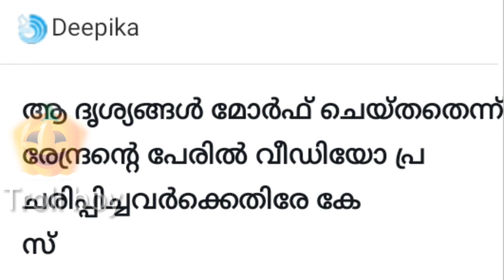ഹാൻസ് സുര|hans sura|sura troll vedio|surendran using hans in sabarimala|bjp troll|troll boy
This is a troll vedio about K surendran using illegal drugs in sabarimala
K surendran using hance in sabarimala
Bjp member use hans in sabarimala
Troll surendran
ശബരിമലയിൽ നിരോധിത പുകയില അഥവാ ഹാൻസ് ഉപയോഗിക്കുന്ന സുരേന്ദ്രൻറ്റെ ട്രോൾ വീഡിയോ...